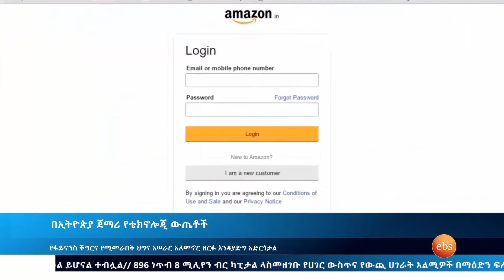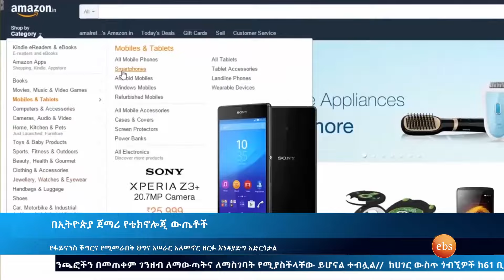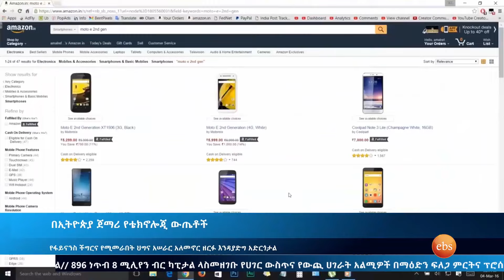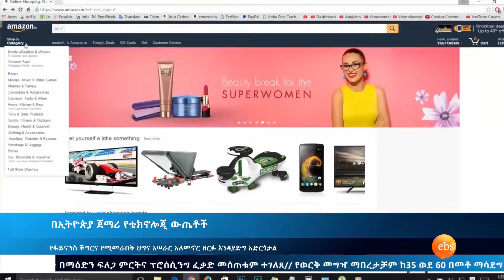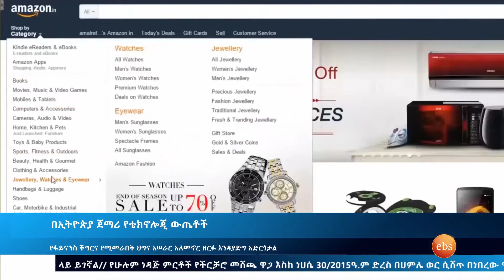ጀማሪ የቴክኖሎጂ ውጤቶች የፋይናንስ ችግርና የሚመራበት ህግና አሰራር አለመኖር ዘርፉ እዳያድግ አድርጎታል/ Ethio Business